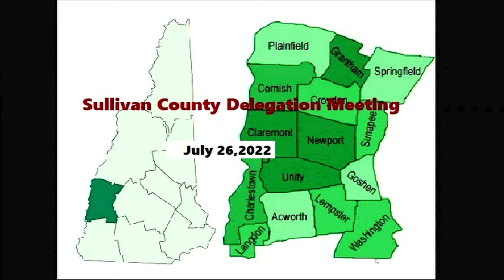Sullivan County NH Delegation Convention Minutes Review and Public Hearing July 26, 2022 6:30PM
Public Hearing and vote to authorize a bond for the Sullivan County Health Care Renovation project and to approve meeting minutes from the FY23 Budget Convention.